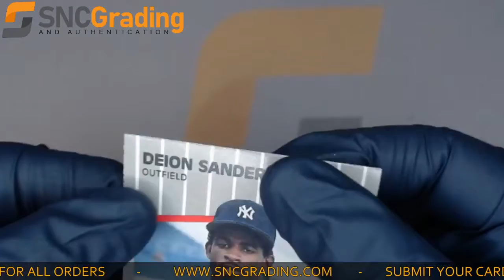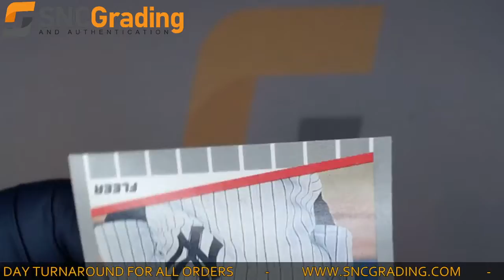SNC Grading: 1989 Fleer Update Deion Sanders U-53 Base Set Card (1621283064516)